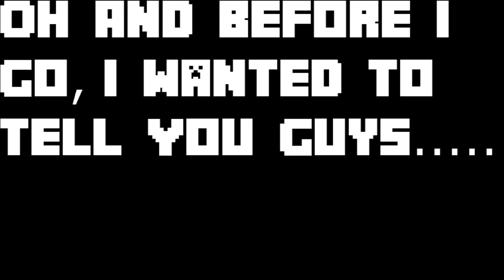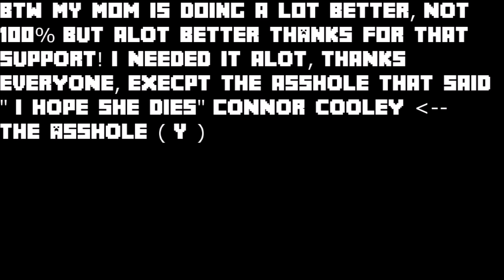Im Quiting Youtube ; (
Open Me***

If You Don't Know About My Mom, If You Didn't Catch That Part, Here Is the Vide That Explains It, Please Watch The Whole Thing.

The Songs In The Video

Charlie Puth - See You Again (Piano Demo Version) (Without Wiz Khalifa)[With Lyrics]

Produced and mixed by ProleteR
Keyboard played by ProleteR

Handmade Artwork by Mathieu Tecles

I Am Small Youtuber Looking For Awesome People And Friends To Play With. I Have My Own Team Called CreationNation. If You Wanna Join, Please Apply At Our Website That Will Be Up Soon, Or Send Me Your Map On Skype Or Email. The Info For My Skype And Email Is Down Below!

Skype - iThatRandomGamer

Add my PSN iThatRandomGamer

Other PSN- scopekiller107

 Stay Random!